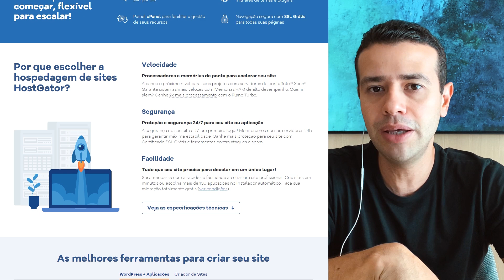5 ELEMENTOS QUE FAZEM DIFERENÇA NA HOSPEDAGEM DE SITE DO SEU ECOMMERCE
No vídeo de hoje, Bruno de Oliveira, CEO do Ecommerce na Prática, fala sobre 5 elementos que fazem muita diferença no Ecommerce quando o assunto é hospedagem de site.

Quando se fala sobre Ecommerce, é um pouco incomum se falar sobre hospedagem de site.

Mas a hospedagem de site é uma ferramenta que muitos têm dúvidas e que é importante ter consciência.

Então, o Bruno separou 5 elementos essenciais que vão te ajudar muito no seu Ecommerce quando o assunto for hospedagem de site. Confira:

1 - Estacionar seu Domínio

Esse é um ponto técnico que você precisa se atentar.
Quando você registra o seu domínio, você precisa estacionar ele em algum lugar. Para que você tenha esse endereço, você precisa usar um serviço de hospedagem de site.

2 - Verificação do site

Hoje, todas as empresas precisam estar verificadas. E isso significa que elas precisam estar com selos para que o cliente reconheça que os canais são os oficiais da empresa.
Muitas pessoas acabam não conseguindo fazer essa verificação porque não possuem uma hospedagem contratada. Se for o seu caso, contrate uma hospedagem do site.

3 - Email Profissional

Ter um email profissional gera credibilidade para o seu cliente. Busque por tem um email que tenha o nome da sua empresa e não, por exemplo, com o @gmail.

Na hospedagem de site que você contratar, verifique se há a opção de você ter email personalizados para o seu negócio.

4 - Produção de conteúdo (site/atendimento/blog)

Quando você tem apenas uma loja virtual, os conteúdos não encaixam muito bem ali. Então, o ideal é que a sua loja também tenha um blog ou algum outro site que seja específico para outros assuntos além de produtos.

5 - Banco de Imagens

Ter um banco de imagens na sua hospedagem é uma forma de concentrar todas as fotos dos seus produtos em um só lugar e, com um sistema ERP, conseguir colocar todos os seus produtos em todos os marketplaces que sua marca está. Isso facilita muito a sua vida e você não precisa ficar cadastrando produto por produto em cada marketplace.

Uma hospedagem de site é muito barato e vale demais o custo-benefício. Além disso, temos uma boa notícia para você!

Aproveite!

Ecommerce
Negócios lucrativos
Ecommerce
Hospedagem de site
Hospedagem Hostgator